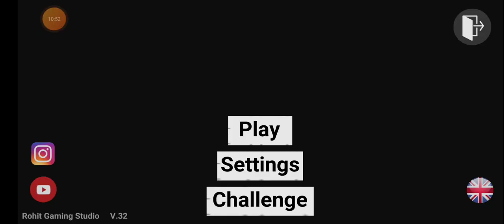यहां पर ड्रैगन का लगता है मेला आज होगा भयंकर लड़ाई यह है एक नंबर का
Hello friend!

Try now!